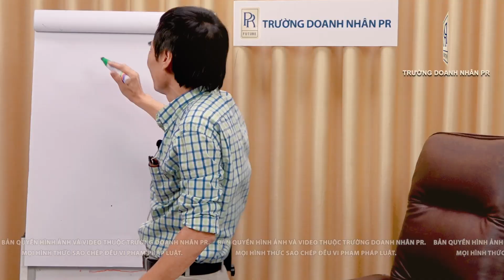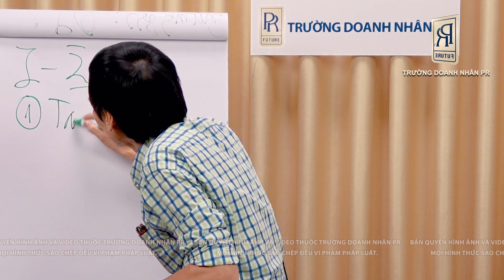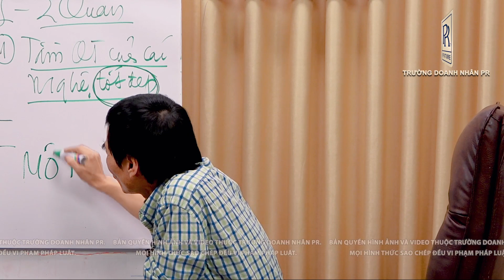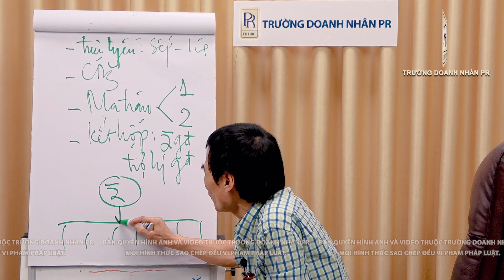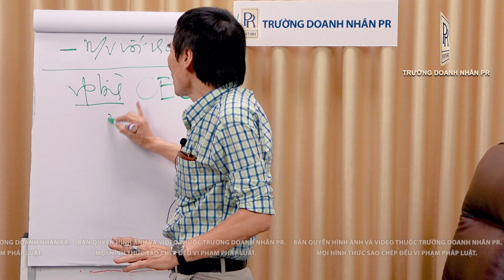TÍNH HỢP TÁC| TS LÊ THẨM DƯƠNG MỚI NHẤT NĂM 2023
- LÀM VÌ NGƯỜI KHÁC
- TRANG BỊ
- CỐ VẤN
- BIẾT ƠN